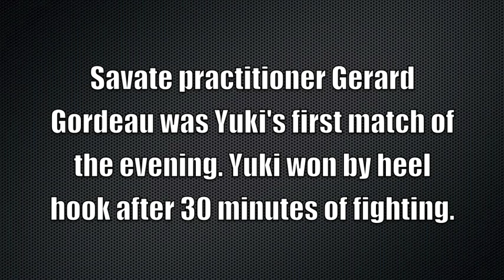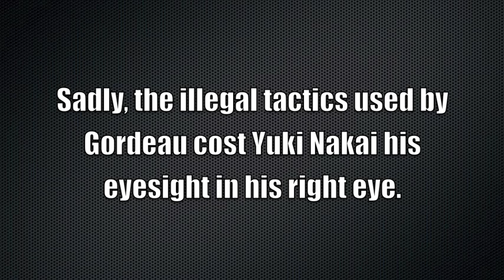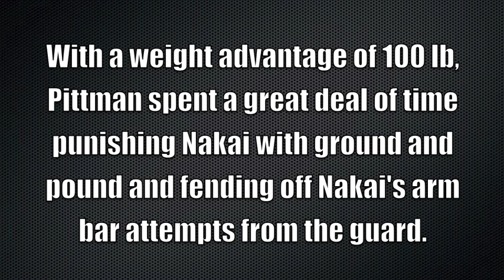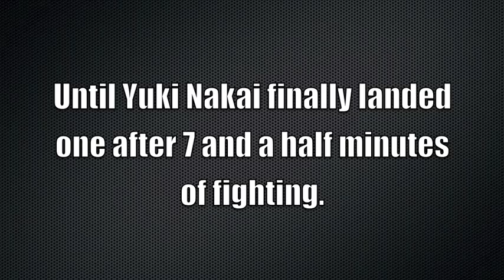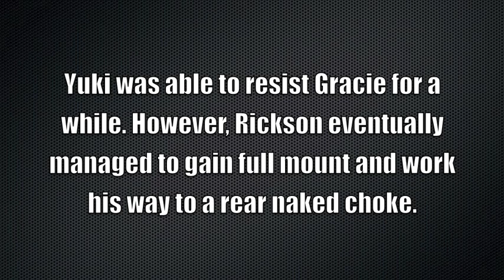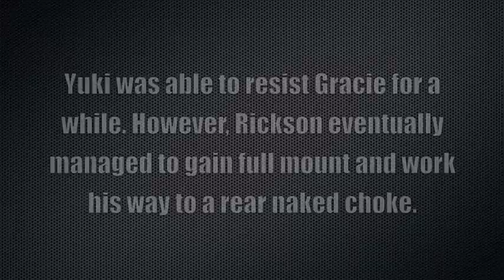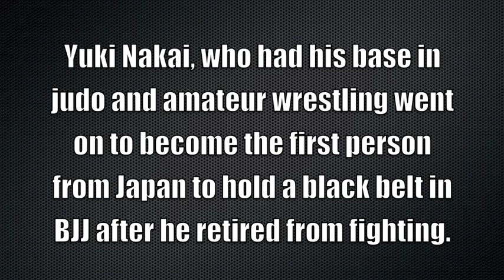Fighters Every MMA Fan Should Know #3 Yuki Nakai "The Giant Killer"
With more and more new MMA fans coming to the sport. I thought it would be a great idea to make this series "FIGHTERS EVERY MMA FAN SHOULD KNOW" to introduce new fans to influential or entertaining fighters from previous era's. Whether they have retired or compete in more obscure organizations. If you have a fighter you'd like to see in this series leave their name in the comment section below.

Content used is transformative in natures, uses no more of the original work than necessary for this video's purpose, has no negative effect on the market for the original work and is strictly for research/reviewing purposes and to help educate.